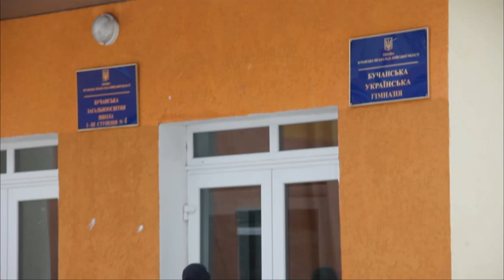город Буча зимой, Буча 18км от Киева.flv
Более детально с городами Буча, Ирпень и Ворзель и их инфраструктурой, достопримечательностями можно ознакомится на сайте